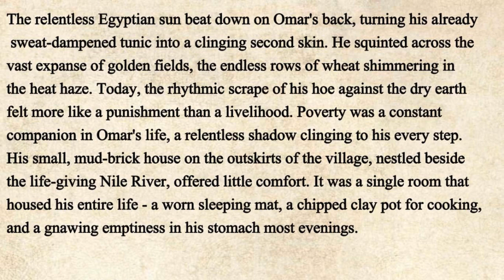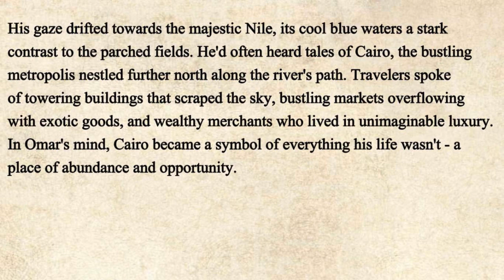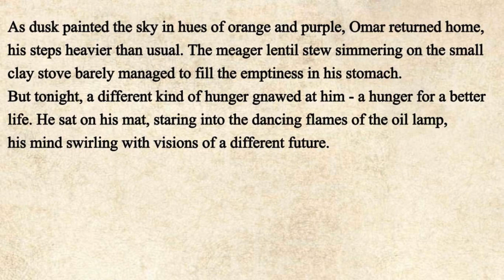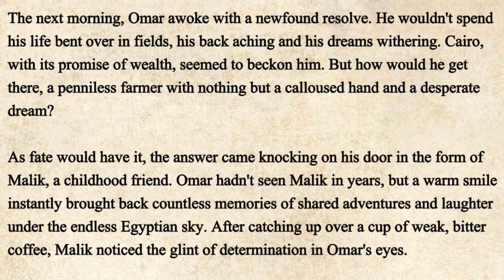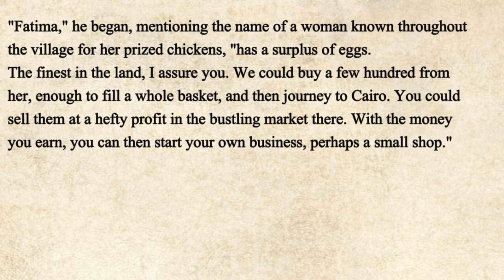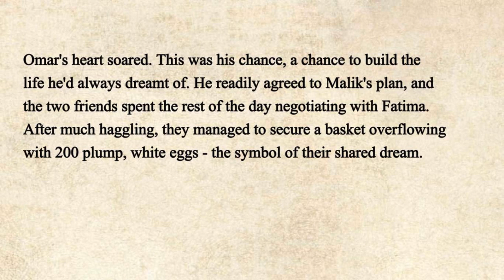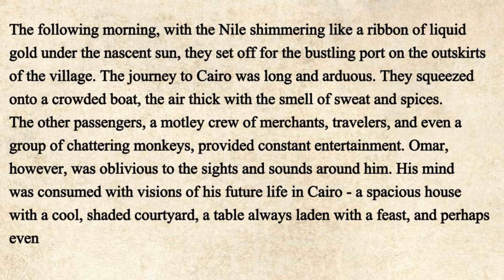Learn English Through Story Level 1 🔥 | Short Story | Basic English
"Master English Basics: Short Story Edition | Learn English Through Story Level 1 🔥"
"Beginner's English Adventure: Dive into Learning with Short Stories | Level 1 🔥"
"Easy English Learning: Level 1 Short Story Edition | Boost Your Skills Today 🔥"
"Unlock Your Potential: Learn English Through Story Level 1 | Short Story Magic 🔥"
"English Made Simple: Level 1 Short Story Series | Dive into Learning Today 🔥"
"Essential English Skills: Short Story Edition | Learn English Through Story Level 1 🔥"
"Journey to Fluency: Level 1 Short Story Series | Learn English Through Story 🔥"
"English Adventure Awaits: Level 1 Short Story Edition | Start Learning Today 🔥"
"Beginner's English Breakthrough: Level 1 Short Story Series | Learn with Ease 🔥"
"Accelerate Your Learning: Level 1 Short Story Series | Learn English Through Story 🔥"
"English Mastery Journey: Level 1 Short Story Edition | Learn and Excel Today 🔥"
"Embark on Your English Journey: Level 1 Short Story Series | Start Learning Now 🔥"
"Level Up Your English: Short Story Edition | Learn English Through Story Level 1 🔥"
"From Beginner to Pro: Level 1 Short Story Series | Master English Basics 🔥"
"Short Story Magic: Level 1 English Learning Series | Learn English Through Story 🔥"
"Your Path to English Fluency: Level 1 Short Story Edition | Dive into Learning 🔥"
"Learn English Essentials: Level 1 Short Story Series | Master Basic English 🔥"
"English Learning Adventure: Level 1 Short Story Edition | Learn with Fun 🔥"
"Discover the Power of Short Stories: Level 1 English Learning Series | Start Today 🔥"
"Your English Journey Begins Here: Level 1 Short Story Series | Start Learning Now 🔥"
"English Made Fun: Level 1 Short Story Edition | Dive into Learning Today 🔥"
"Boost Your English Skills: Level 1 Short Story Series | Learn English Through Story 🔥"
"Start Your English Adventure: Level 1 Short Story Edition | Learn with Excitement 🔥"
"Learn English the Easy Way: Level 1 Short Story Series | Dive into Learning 🔥"
"Unlock the Secrets of English: Level 1 Short Story Edition | Learn with Joy 🔥"
"English Learning Made Simple: Level 1 Short Story Series | Dive into Learning 🔥"
"Your English Success Story Begins Now: Level 1 Short Story Edition | Learn Today 🔥"
"Step into English Fluency: Level 1 Short Story Series | Learn English Through Story 🔥"
"Master Basic English: Level 1 Short Story Edition | Learn English Through Story 🔥"
"Short Stories for English Learning: Level 1 Short Story Series | Dive into Learning 🔥"
"Beginner's Guide to English: Level 1 Short Story Edition | Learn with Ease 🔥"
"Unlock Your English Potential: Level 1 Short Story Series | Learn with Passion 🔥"
"English Learning Adventure Awaits: Level 1 Short Story Edition | Dive into Learning 🔥"
"Discover the Joy of English Learning: Level 1 Short Story Series | Learn with Fun 🔥"
"English Learning Simplified: Level 1 Short Story Edition | Dive into Learning 🔥"
"Your English Journey Starts Here: Level 1 Short Story Series | Learn and Grow 🔥"
"Master English Basics with Short Stories: Level 1 Short Story Edition | Start Today 🔥"
"Embark on Your English Adventure: Level 1 Short Story Series | Dive into Learning 🔥"
"Learn English Through Short Stories: Level 1 Short Story Edition | Learn and Thrive 🔥"
"Your Path to English Mastery: Level 1 Short Story Series | Dive into Learning Today 🔥"